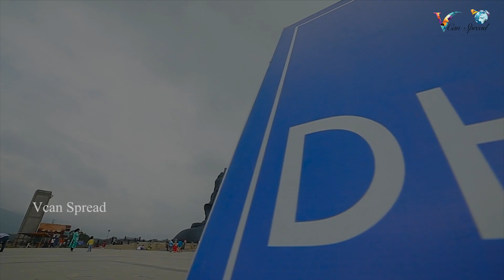Adiyogi : The Source of Yoga || Isha Foundation || Vcan Spread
The Adiyogi statue is a 34-metre-tall (112 ft), 45-metre-long (147 ft) and 25-metre-wide (82 ft) steel statue of the Hindu deity Shiva with Thirunamam at Coimbatore, Tamil Nadu. It is recognized by the Guinness World Records as the "Largest Bust Sculpture” in the world. Designed by Sadhguru Jaggi Vasudev, it weighs around 500 tonnes (490 long tons; 550 short tons)
Adiyogi refers to "the first yogi" or Shiva as the originator of yoga. It was established to inspire people towards inner well-being, through yoga